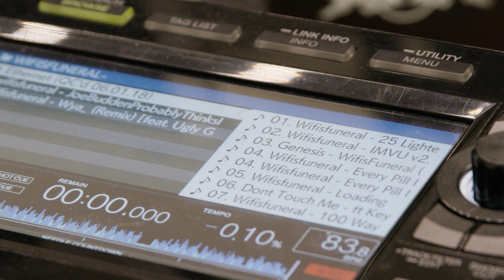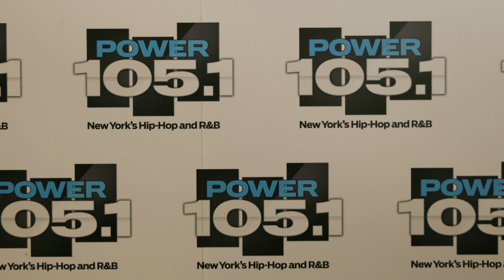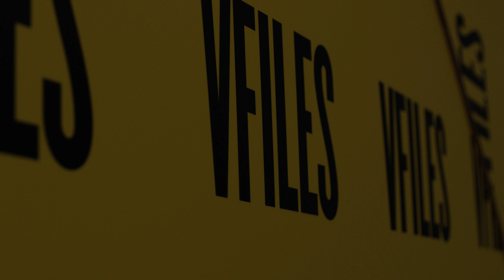Dark Web Ep. 1: Wifisfuneral Takes Over NYC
Shot & edited by Brett Arndt